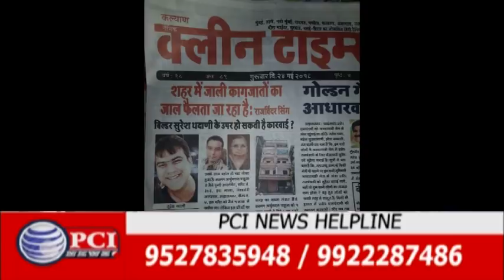उल्हासनगर शहर में जाली कागजातों का जाल फैलता जा रहा है PCI NEWS 27-05-2018